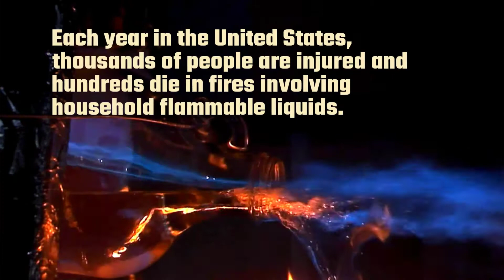ABA National Burn Awareness 2018- HR#919 Flame Arresters for Public Safety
ABA- NLC (American Burn Association's- National Leadership Conference) in Wash, DC.  Burn Surgeons, Medical Professionals and other Professional Leaders advocate annually. This year, HR#919- Flame Arresters On Portable Fuel Containers was selected and given their full support. Here's Our Video...